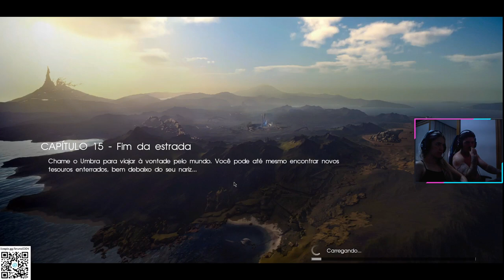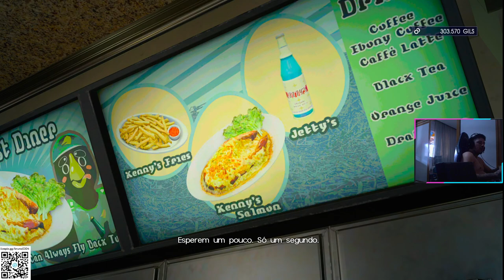FINAL FANTASY XV - GAMEPLAY ENDGAME PART 11